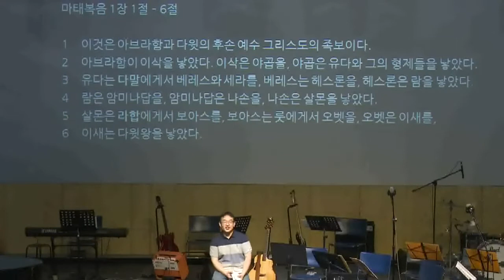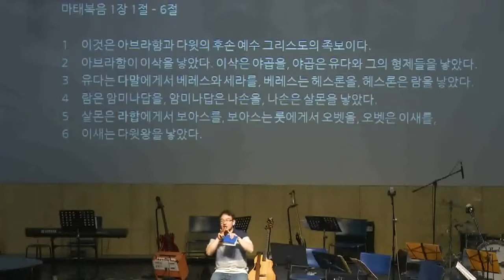190526 잊혀진 그대의 이름3 다말 이정도